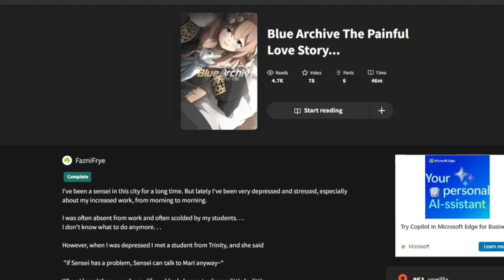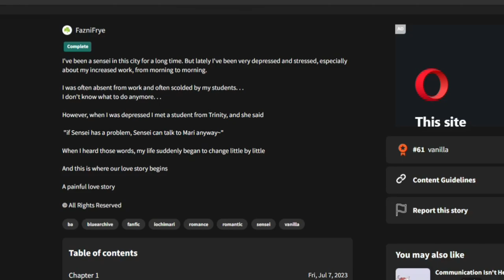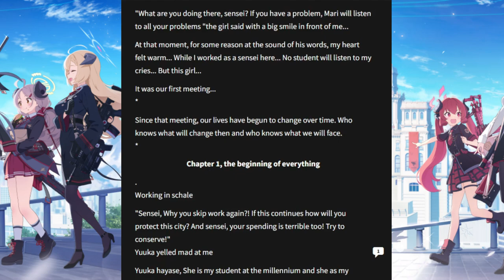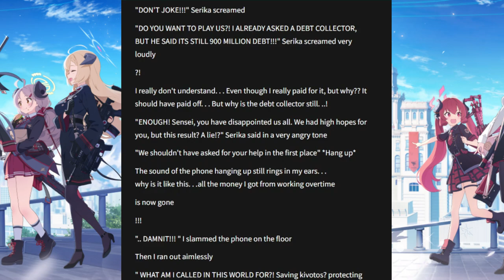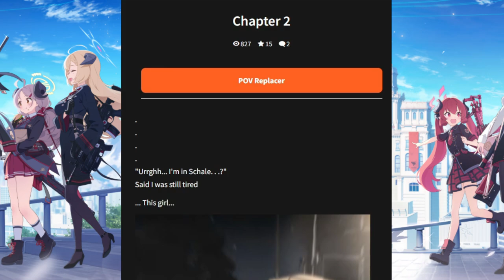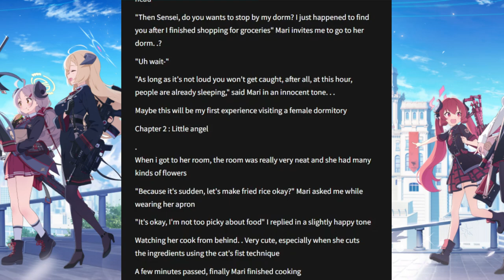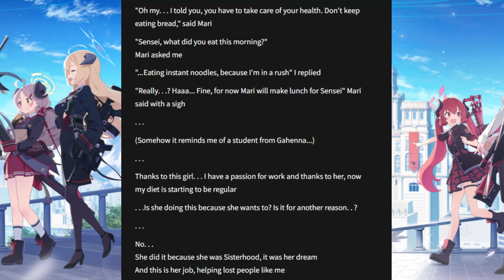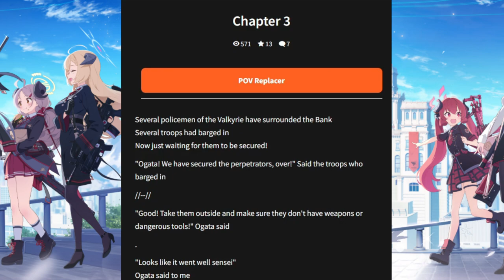Sensei at an Academy | The Wattpad Book Club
Today, Philip and I will be visiting a fanfiction that takes insperation from Blue Archive, a gatcha game. If you have ever spend more on these types of games, shame to you.
Thank you to Philip for joining me for this video.